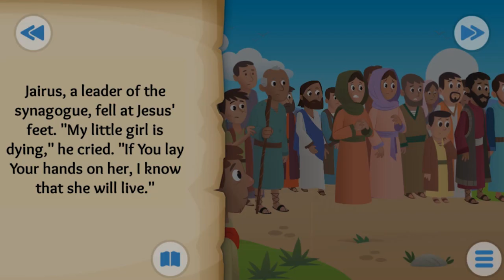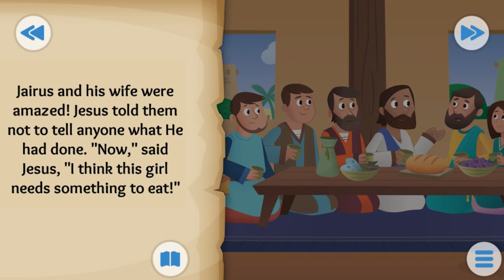Jesus Heals A Girl - Bible For Kids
Big Thanks!